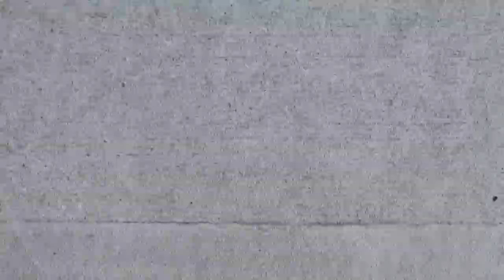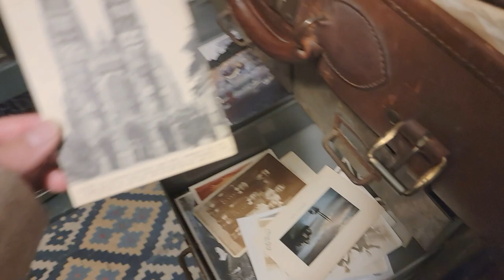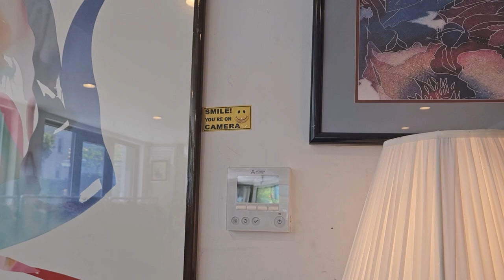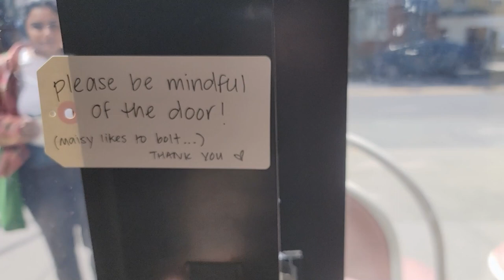SPRING BROOKLYN EXPLORING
10% Ana Luisa use code: HAE__BAE10